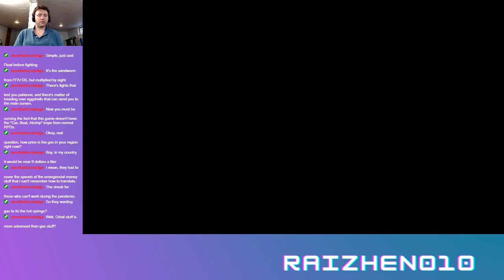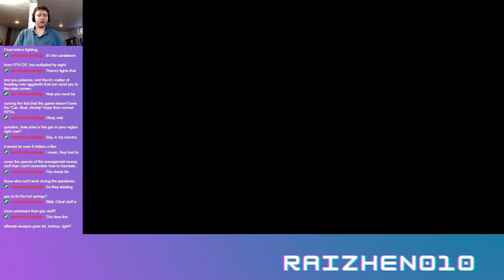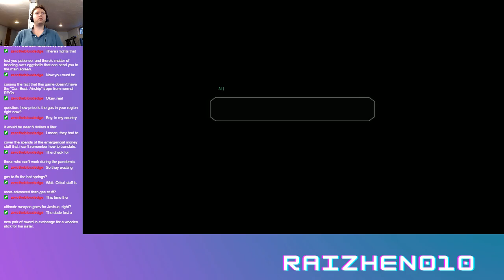Trails in the Sky SC with Evo Voice Mod Live Stream Part 24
I continue streaming Trails in the Sky SC.